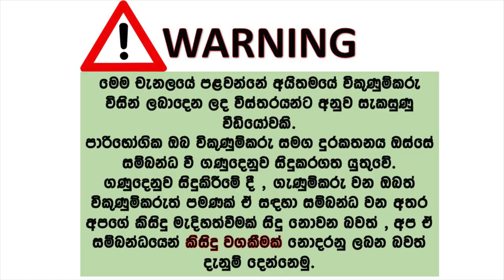ikmn lk wahana | vehicle for sale in srilanka| Vahana sale srilanka